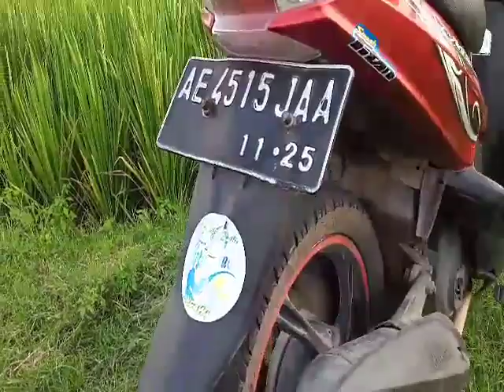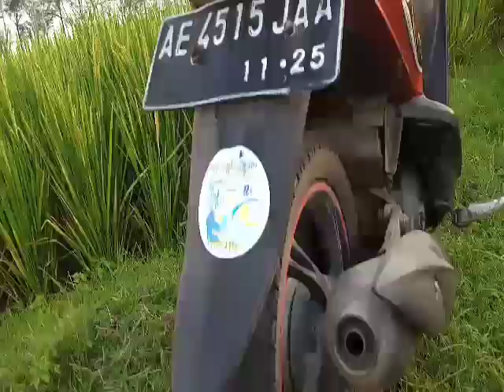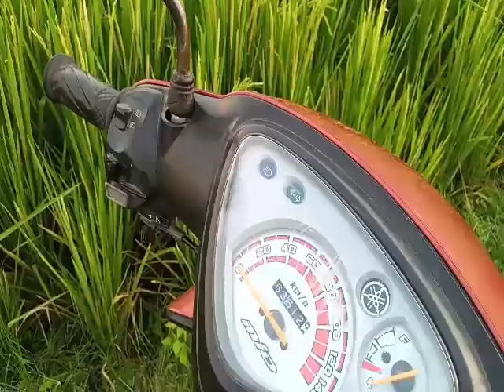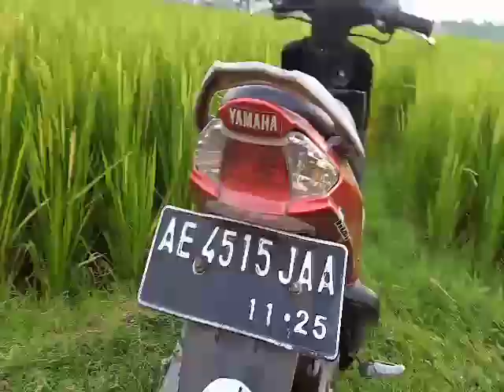Mio red batik motor bike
Mio red batik motorbike is very good for girls. In my village, many people buy mio motorbikes